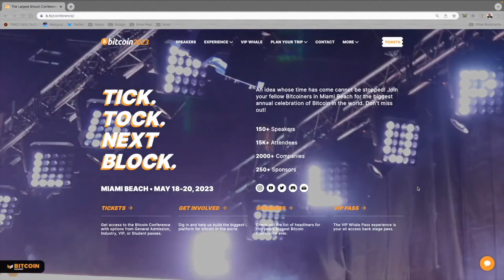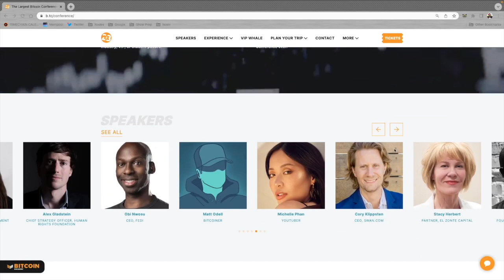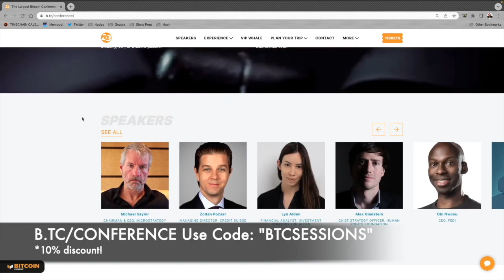BULLISH BIT: Bitcoin Energy Systems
Bitcoin 2023 is the largest Bitcoin conference in the world! Come check it out in Miami Beach Florida on May 18-20th.